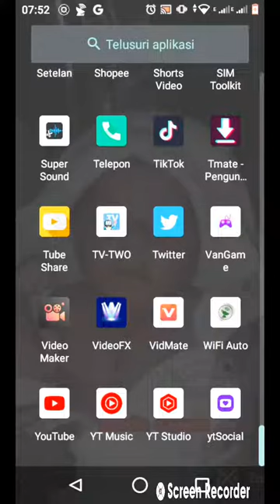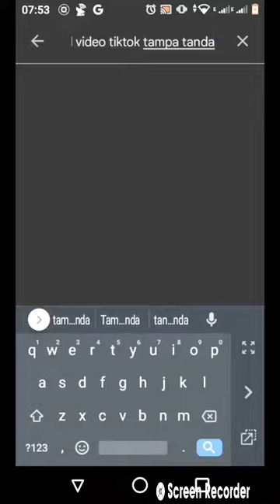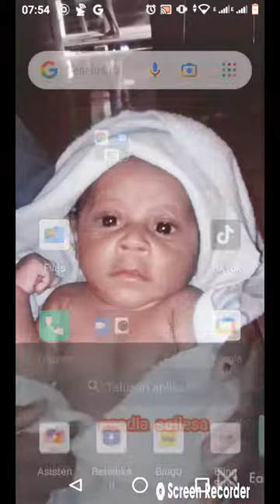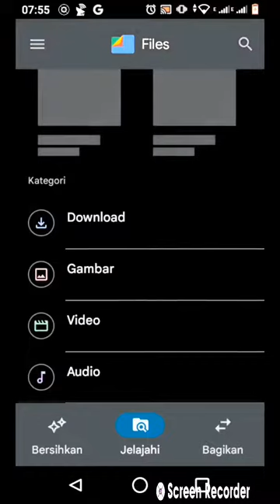tutorial download video tiktok tanpa tanda air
by Zeth segetmena